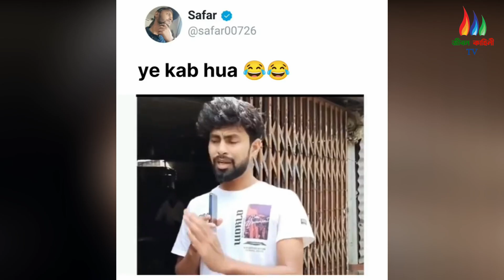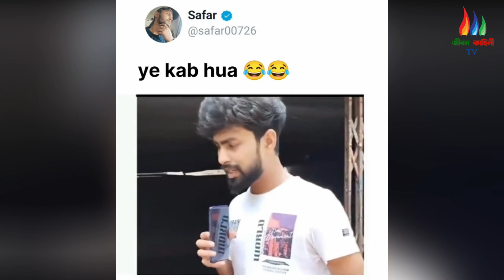অস্থির বাঙালি 😅 #01😁 meme videos | Osthir bangali funny video | funny facts | JK TV পর্ব -১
অস্থির বাঙালি 😅 #01😁 meme videos | Osthir bangali | funny Video | JKTV

In this video, you will see some of the funniest meme videos. All the videos are only for fun purpose, nothing serious here.